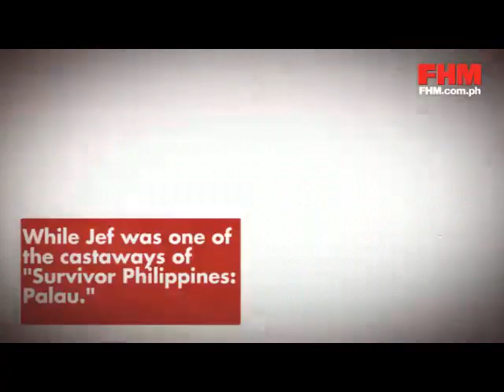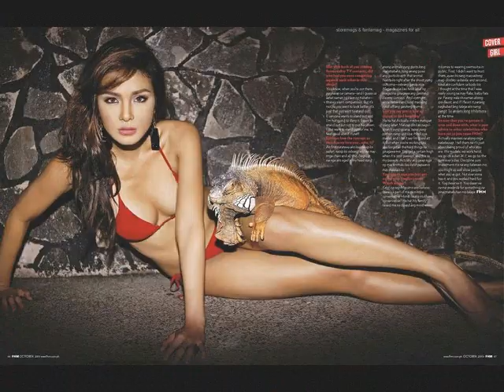FHM Jef Gaitan